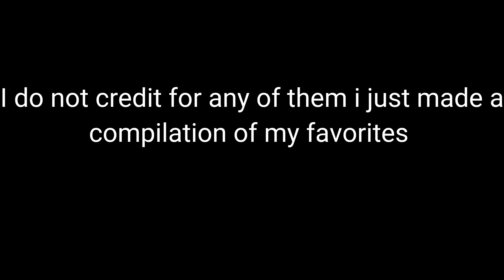Stranger Things as Vines